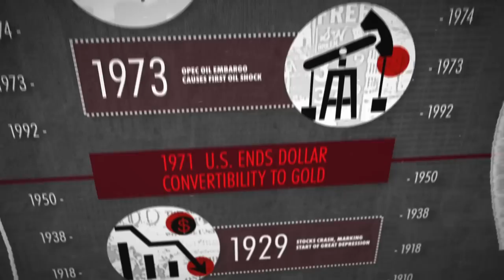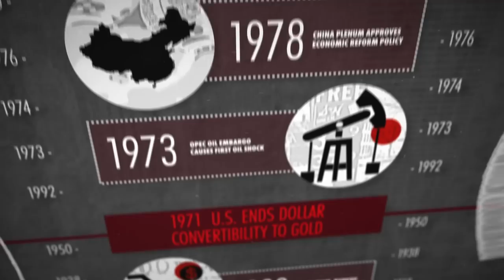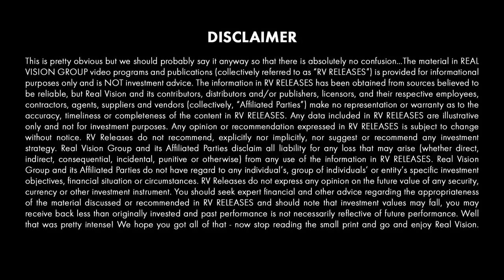Bringing Technical Analysis to the World (w/ Ralph Acampora and Alan Shaw)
Ralph Acampora, CMT, senior managing director at Altaira Ltd., and Alan Shaw, CMT, former president of the CMT Association, discuss the impact introducing technical analysis has had on the global financial industry. From Ohio to Europe, Acampora and Shaw talk about the wide success they had sharing their craft with others. This video is excerpted from a piece published on Real Vision on April 12, 2019 entitled “The Godfathers of Technical Analysis.”

About Perfect Timing:
In this series, some of the biggest names in the financial industry share their experiences of getting it right at the right time. Hear about successful trades from the people who made them.

ALAN SHAW: You can't make them visualize it.
RALPH ACAMPORA: That's right, exactly. My first trip to Japan- and I left you in 1980 with Kidder
Peabody. Note the date, December 7th, 1981. It's the 40th anniversary of Pearl Harbor. I get off the plane.
I don't know what I was doing. My firm didn't tell me bring a lot of cards because you pass out cards. They
didn't tell me to take my shoes off.
ALAN SHAW: Don't wear a white shirt and a black tie.
RALPH ACAMPORA: I did everything wrong. But they were very gracious and very wonderful. And the
Nippon Society of Technicians- and typical of the Japanese, they're very gracious, and they gave me a gift
on the way. Listen to this, Alan.
ALAN SHAW: I bow to you.
RALPH ACAMPORA: And I'm on the plane. I'm opening the book. Of course, the Japanese read this
way, and we read this way. And then I'm looking at it on the plane. I said, gee, it's all in Japanese. What
am I going to do with it? Guess what I did with the book, Alan? I put it in our organization. Remember, in
1975, we started the library at the New York Institute of Finance? Well, I put the book in the library. This is
1981. Fast forward a couple of years, there's a young analyst at Merrill Lynch called Steve Nissen. He goes
to the library, he sees the book. I didn't ask questions. He had it translated. And he brought candlesticks to
ALAN SHAW: That's right.
RALPH ACAMPORA: My book. Can you believe that?
ALAN SHAW: Why did he get any credit?
RALPH ACAMPORA: Isn't that exciting? Yeah, no, he gave the library credit. But he doesn't know- to
this day, I've got to call him and tell him that was the book. Those are great stories.
ALAN SHAW: Yes, indeed.
RALPH ACAMPORA: And I remember going to Europe with you. And boy, the Europeans, they sucked
it up, I think more so than a lot of Americans, the acceptance of technical, I think theyALAN SHAW: Well, I think the greatest thrill I ever had on that score was when we went to placesAmsterdam, Rotterdam, Zurich, Geneva, Lugano, Milan, or wherever, we would always have the chief
investment officer or the chief portfolio manager. We didn't go to talk to an auto analyst or a bank analyst
or whatever. We had the decision makers usually as our audience. And they caught on real fast that there
was something to these trends and stuff like that that would help them manage risk and enhance reward.
And then it was just a thrill to have been part of that.